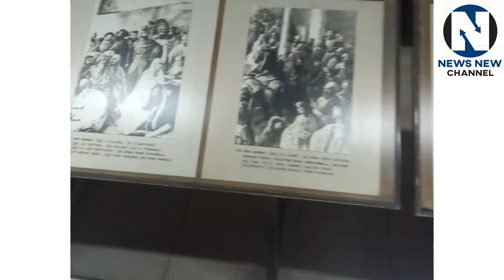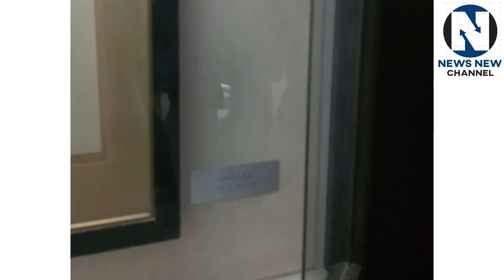Shahi Qila Lahore | Lahore Fort |Secret Places of Lahore Fort | Shahi Qila Lahore Ki Khufia Surang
Link For Video  Punjab Culture |Pakistan Village Life|Punjabi dera documentary

secret paces of lahore fort
shahi qila lahore ki khufia surang
 Shahi Mohla
lahore fort documentary
shahi qila lahore hidden secret
lahore fort vlog,
lahore fort secret tunnel,
lahore fort tour,
lahore fort drone view,
lahore fort aerial view,
shahi fort lahore history
lahore historic places